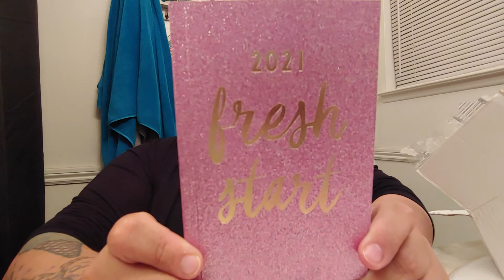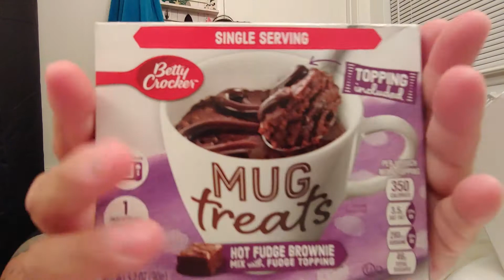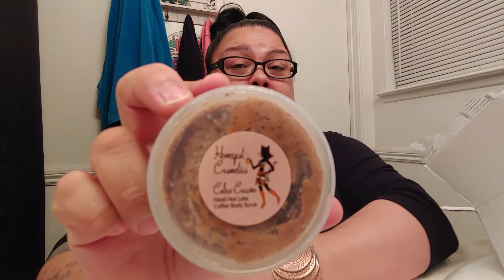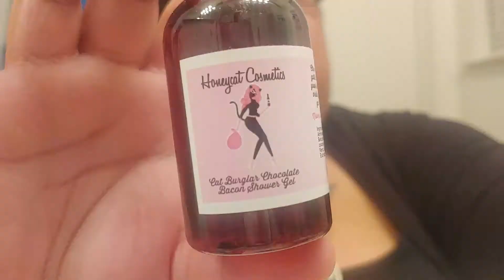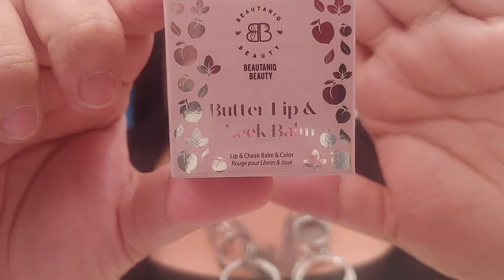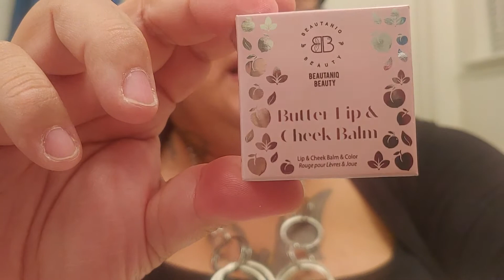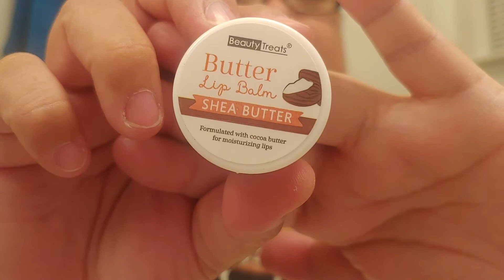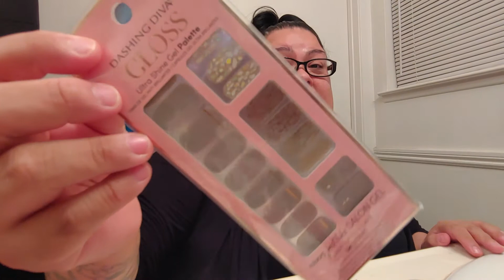I won a Mos giveaway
Omg Thank you so much Mo ive never won a giveaway before so this was very exciting to record. I just loved everything you sent me. Im very excited to try out the things you sent especially the body scrubs thank you again. Hope you enjoyed this video if you did please give it a thumbs up and if your not already subscribed please hit that subscribe button and become a part of the BargainGuru Family. Remember if we could get 300 subscribers there will be another giveaway. Also dont forget that theres still a chance to enter my 2nd mini giveaway that ends this coming Monday all you have to do to enter is be a subscriber and put in the comments below Enter Me.